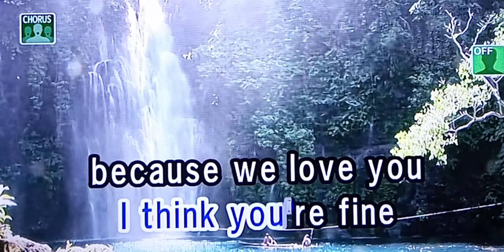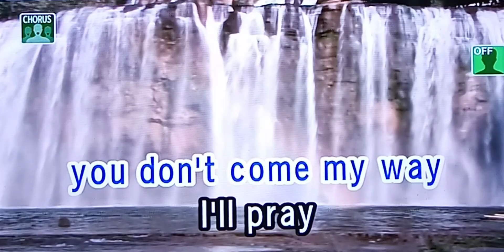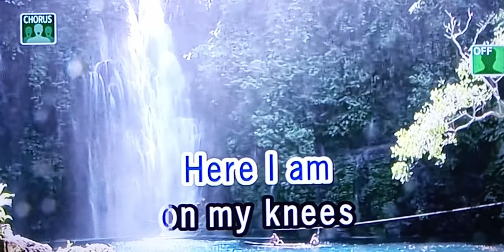MR. MOONLIGHT The BEATLES 🎵Karaoke Version🎵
MR. MOONLIGHT
The BEATLES
🎵Karaoke Version🎵

Singer/Artist:  The Beatles